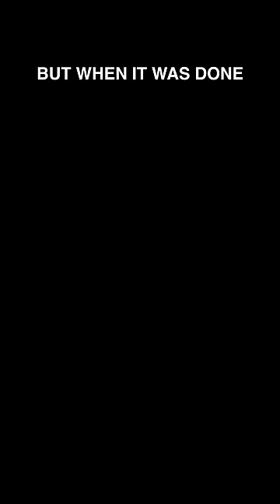Bradley gets grapes | Elden Ring